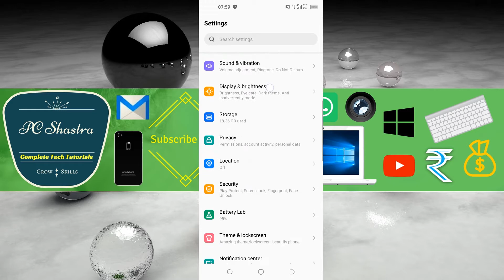Change Pattern Lock to Pin Lock in Tecno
How to Change a lock screen pattern into new pattern, pin or password on Android:- If you wish to change existing pattern lock into password in Tecno smartphone then this video will help you to set up this in a very simple way. To do this open "Settings" app then tap "Security" then tap “Screen lock”. Draw your current pattern to open lockscreen setting, now tap 4-digit password and type a new password and make changes as you want.